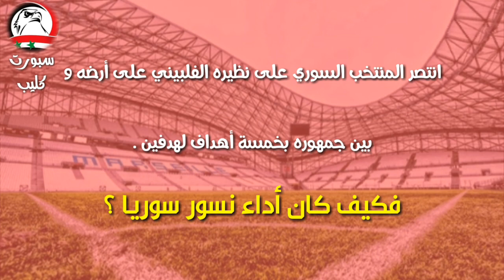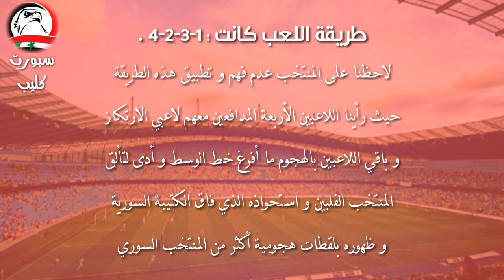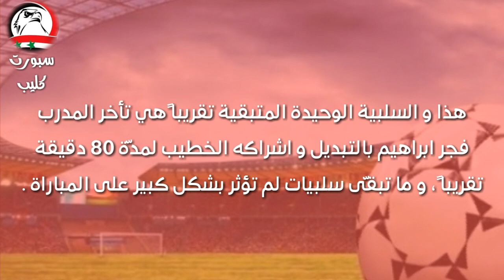تحليل مباراة سوريا و الفلبين ، سلبيات و إيجابيات المباراة ، فوز كبير لنسور سوريا و استعادة الثقة .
حقق المنتخب العربي السوري مع عودة نجومه فراس الخطيب الذي تغيب عن كأس أمم آسيا و عمر السومة الذي تغيب عن المباريات الودية التحضيرية و محمود المواس لاعب نادي أم صلال القطري الذي تألق معه لدرجة كبيرة فوزاً كبيراً على نظيره الفلبيني في افتتاح مبارياته في تصفيات كأس العالم بخمسة أهداف لهدفين مما خفف حدة الشارع الرياضي السوري الذي كان يطالب بإقالة فجر ابراهيم و برر ما قاله فجر ابراهيم : " امنحوني فرصتي في الفلبين " هذا وقد حصلت على يد فجر ابراهيم العديد من الإيجابيات في المنتخب التي لم تحقق في الفترة السابقة على يد سلفه شتانغه و لم تخلُ المباراة من السلبيات ففي هذا الفيديو نشرح لكم متابعي قناتنا الأعزاء ما هي السلبيات و الإيجابيات في هذه المباراة و نقوم بتحليل مباراة سوريا و الفلبين بتصفيات كأس العالم .
نتمنى أن ينال الفيديو إعجابكم .